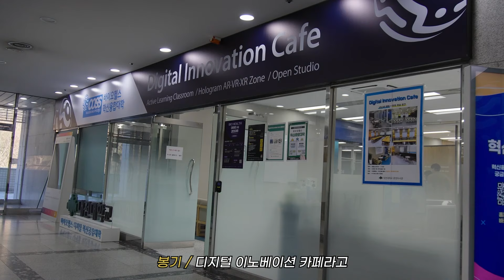🏛익숙한 듯 낯선 (봉기의) 모교 향기│대학백서 EP.03 대전대학교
슬기로운 대학생활♥을 위해,
학교별 캠퍼스 투어부터 인근 맛집 정보까지!

알찬 대학 정보를 전하기 위해 대전의 아들 봉기와
대전광역시 대학생 홍보대사가 함께 뭉쳤다!
랜선 캠퍼스 투어 '대학백서'

대전의 아들, 모교에 방문한 봉기
라떼를 추억하며
달라져도 너무 달라진 학교를
잘 소개할 수 있을지..?

📌 함께한 학교, 대전대학교
📌 함께한 친구들
     MC 백봉기 + 대전광역시 대학생 홍보대사 박민규 이소원 임소현 황보영